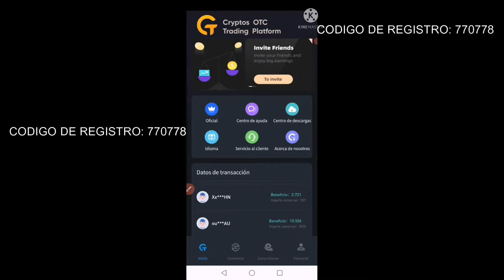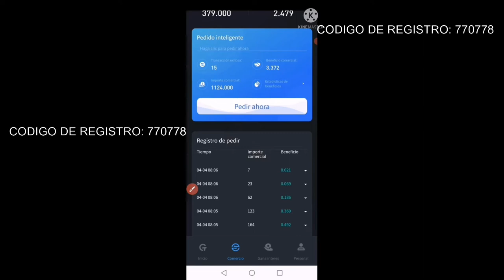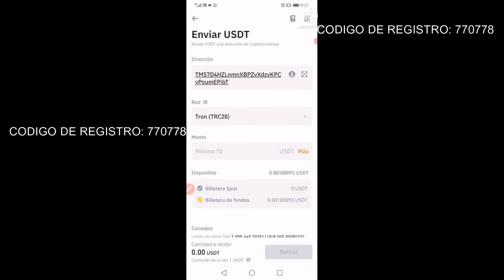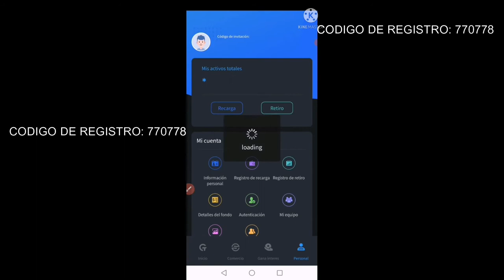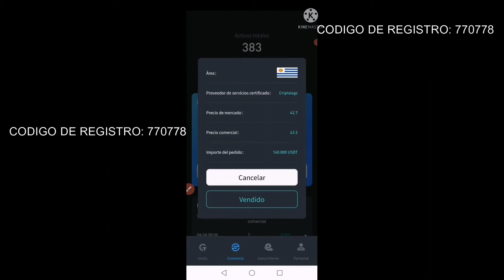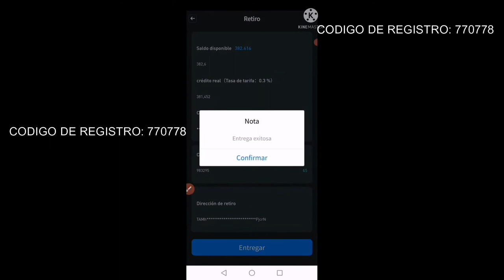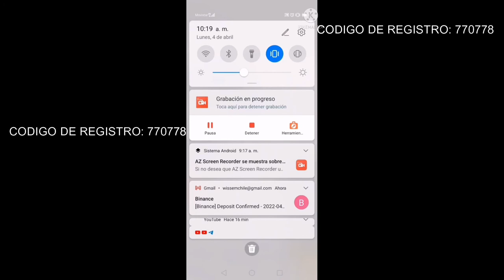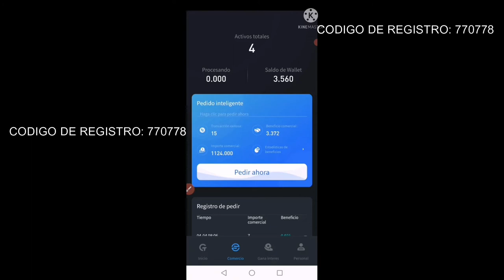COTP Como recargar, retirar, etc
Hola!!! Vamos a seguir creciendo y Diversificando con esta oportunidad en el Mercado Crypto OTP aprovechemos!!!

Plataforma criptográfica de comercio de alta frecuencia
La plataforma financiera nativa criptográfica más confiable Comience a construir su imperio criptográfico. he verificado la cuenta de 2 de mis lideres y efectivamente su inversion se recupera en menos de 30 dias, recuerde para tener mi apoyo, debe unirse bajo mi link de equipo.

Como Primer paso registrese en el link de mi equipo, luego me envia su nombre de usuario, para verificar su registro y asi  poder brindarle otro punto importante

✅Inversión mínima $10 dólares , les recomiendo iniciar con $50 o más
✅ Puedes retirar tus ganancias o tu capital cada 2 horas
✅Interes compuesto cada 2 horas cuando obtiene la ganancia
✅operando desde hace 2 años
✅Obtenga poder adquisitivo en todas las cuentas para una inversión fluida en todos los mercados
✅Cotización de pedidos pendientes en tiempo real, datos de niveles múltiples de pedidos de compra y venta, y comprensión oportuna de las últimas tendencias de precios, lo que le permite ofertar con mayor precisión
✅Comercio 7*24 horas, servicios profesionales
✅negociación rápida y en tiempo real para ganar riqueza con el comercio de alta frecuencia

Una vez te registres me pasas tu nombre de usuario para agregarte al grupo de ayuda a  inversores